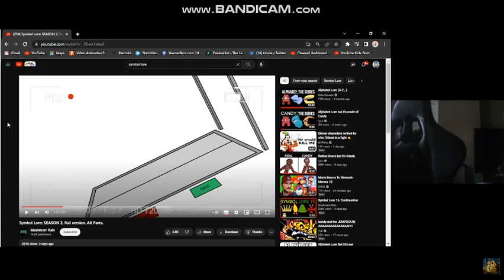My computer...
My PC did not break! :)